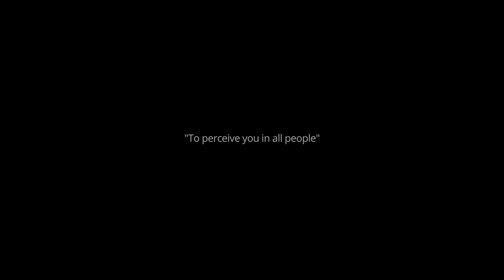To perceive you in all people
"To perceive you in all people" by Andrzej Pietrewicz, from #8 (album).

Movement improvisation: Camille Scully
Video filmed and edited by: Camille Scully